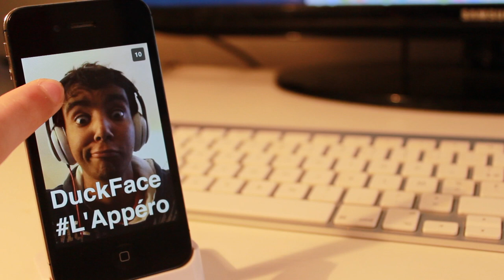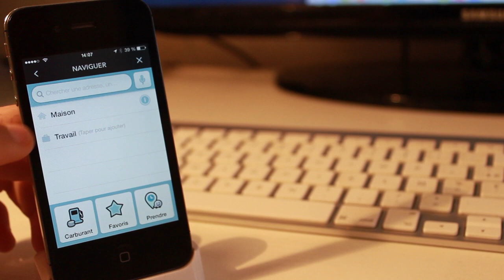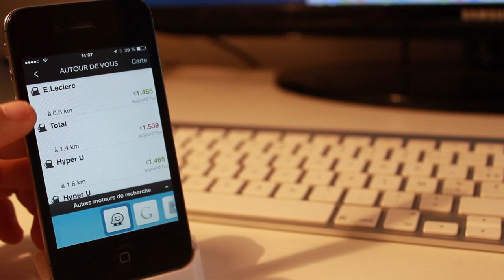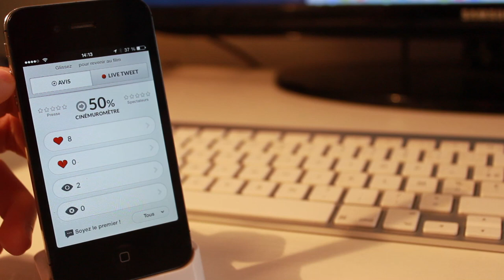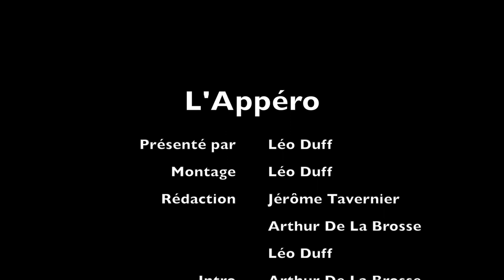L'Appéro #3 - Snapchat, Waze, Cinémur, Angry Birds Go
Pour une description plus complète, voir l'article sur Macinpoche.fr :

Liens